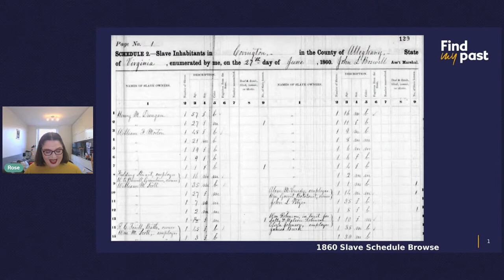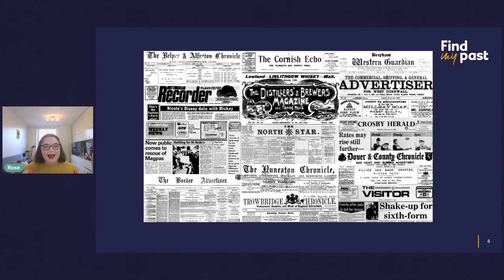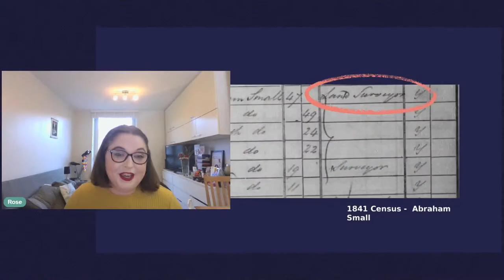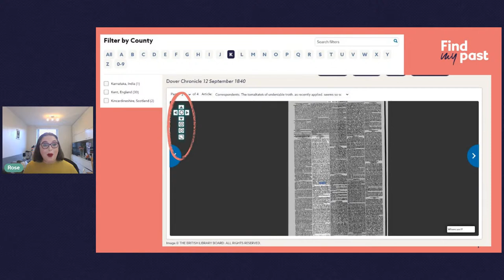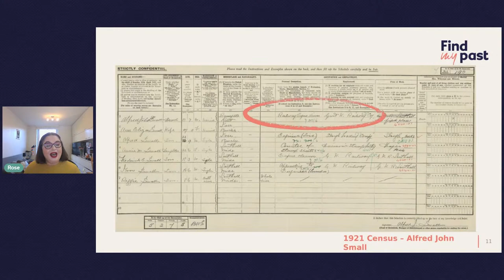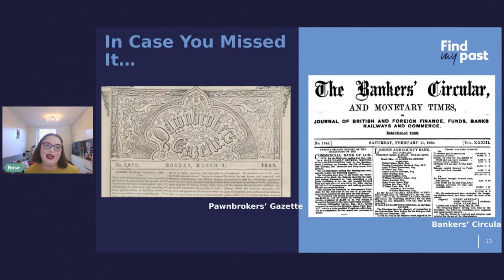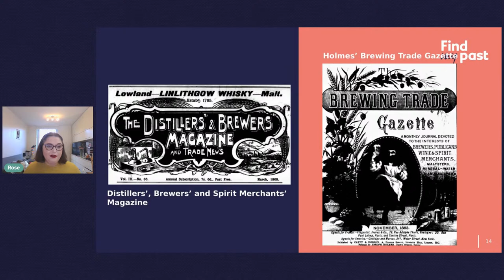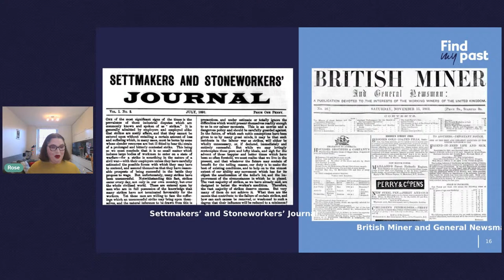Fridays Live 25 February 2022 | Findmypast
Join Rose to finish off your week by finding out more about Findmypast's latest records.

QUESTION OF THE WEEK: What's the most unusual occupation you've come across in the course of your research?